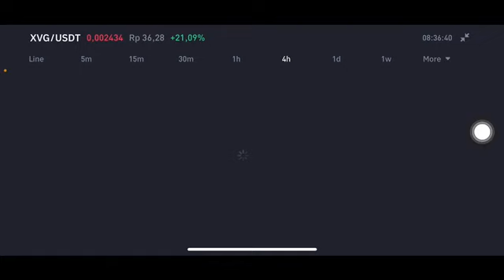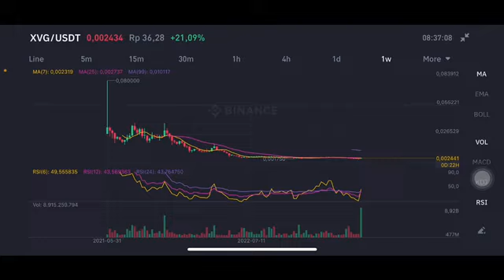XVG CRYPTO | XVG PRICE PREDICTION 2023 | XVG COIN PRICE PREDICTION | XVG PRICE PREDICTION 2023 HINDI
Price prediction xvg
Xvg price prediction 2023
Xvg price analysis
Xvg coin
Xvg price prediction
Xvg price prediction today
Xvg crypto
Xvg algorithm